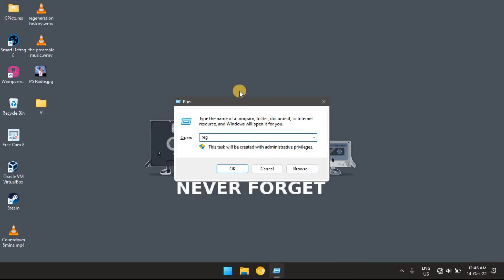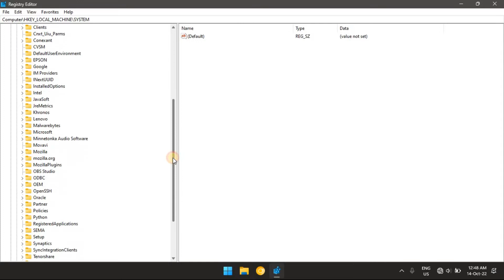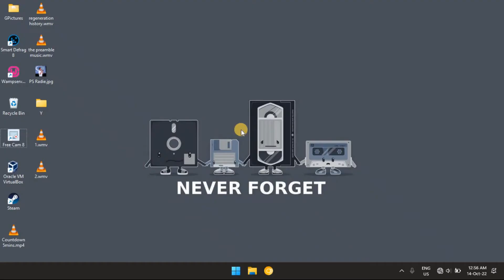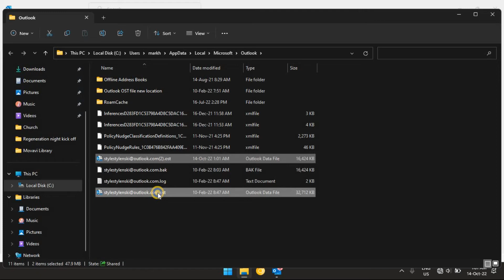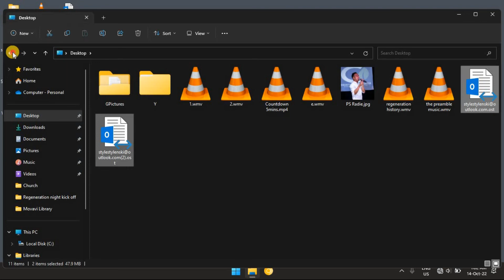How to Fix “We Are Unable to Connect Right Now” in Outlook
This video covers troubleshooting workarounds to get Microsoft Outlook working again on Windows 10 and 11 computers.

Chapters:
0:00 Intro
0:23 Enable the Network Connectivity Status Indicator (NCSI)
1:49 Change the Network List Service Startup Type
2:37 Restart the Network Location Awareness Service
3:11 Rebuild Outlook Data File
4:22 End screen

What you'll learn:
1. Enable the Network Connectivity Status Indicator (NCSI)
     a. How to disable the NCSI on your computer
     b. How to verify the status of your computer’s Network Connectivity Status Indicator (NCSI)
     c. How to Locate the EnableActiveProbing DWORD entry
     d. How to enable/disable the NCSI active probe
2. Change the Network List Service Startup Type
     a. How to restart  the Network List Service
3. Restart the Network Location Awareness Service
4. Rebuild Outlook Data File
     a. How to Rebuild Microsoft Outlook’s data file on your PC
     b. How to Move the Outlook data file with your email account to a different location on your computer